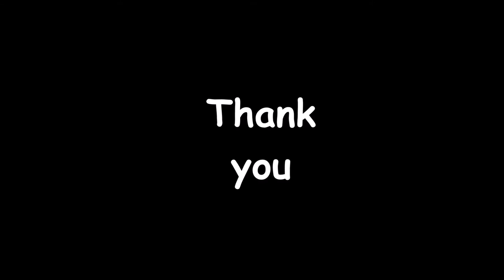Planetside 2 new limited time flare guns in the store 8/7/16 PC Version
3 Planetside 2 new limited time flare guns in the store available... Triumph VS Patriot NS and Patriot VS with the new 8/7/16 update